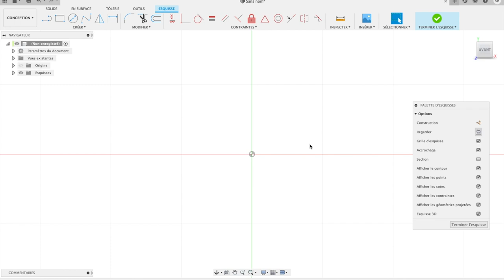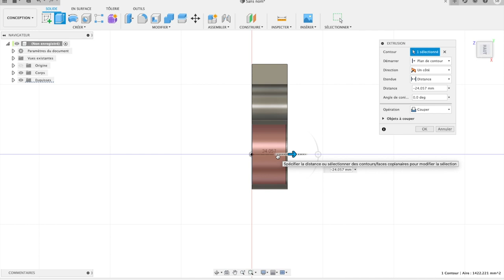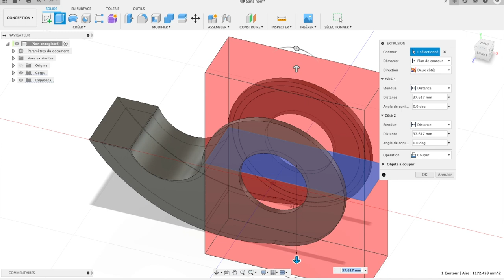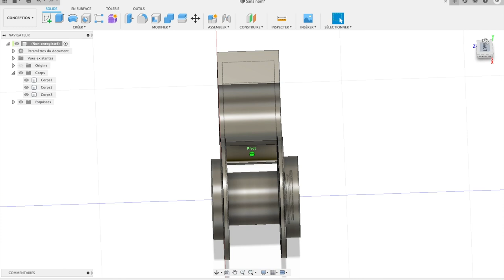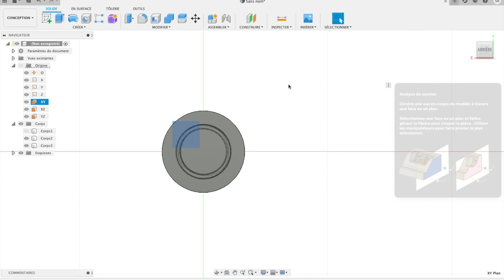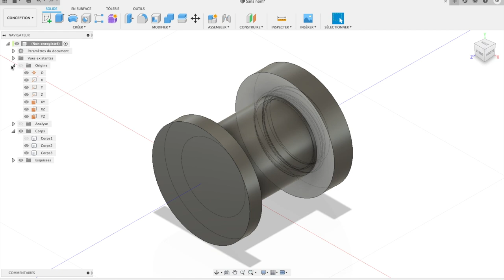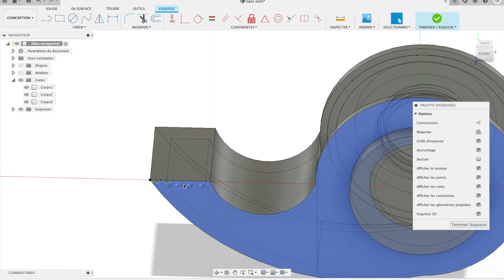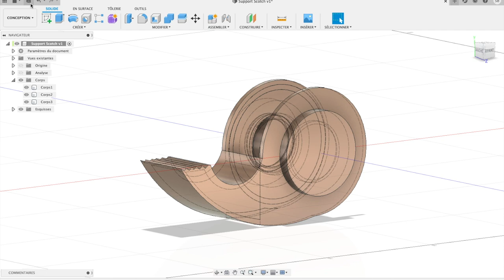Dévidoir de scotch en 3D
Création :Dévidoir de scotch

Imprimante 3D : Ender 3 Pro

Filament : SUNLU multicolor